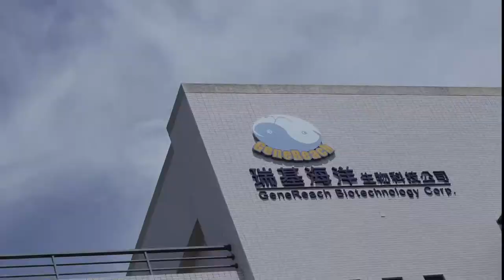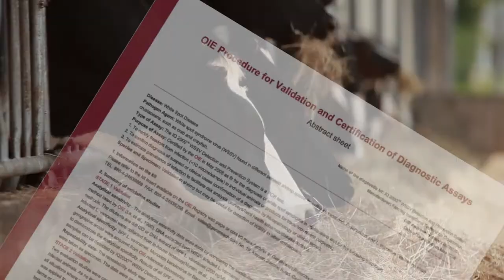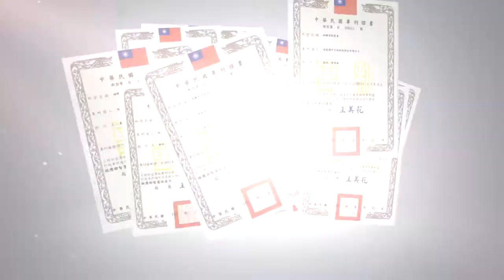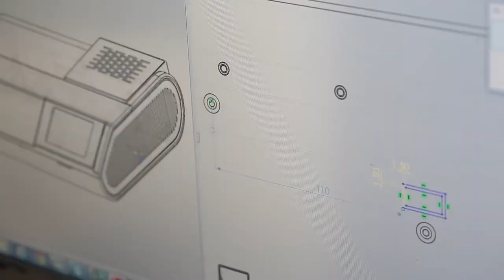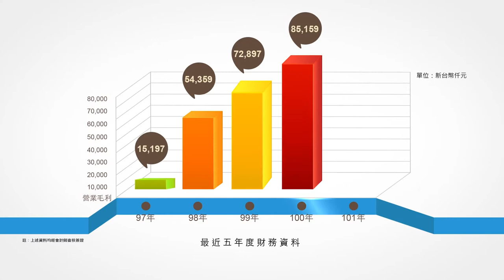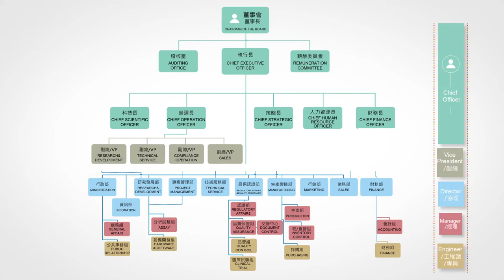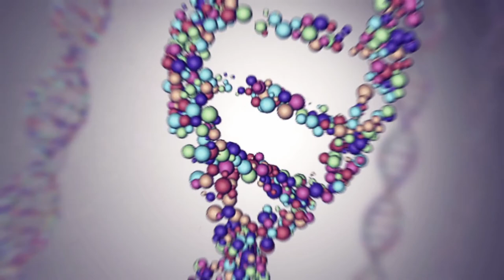專業配音 海洋生技公司簡介 (女聲 by Elyse)